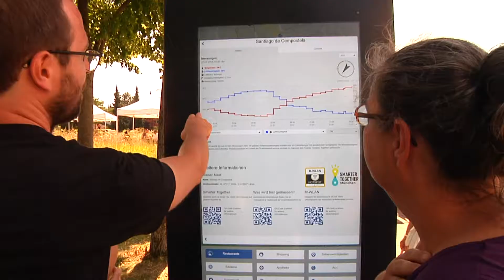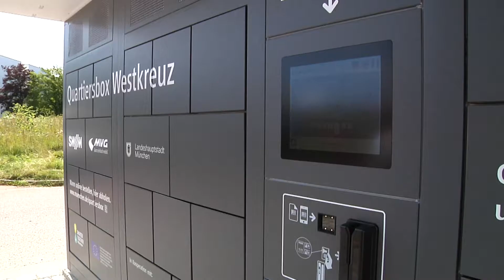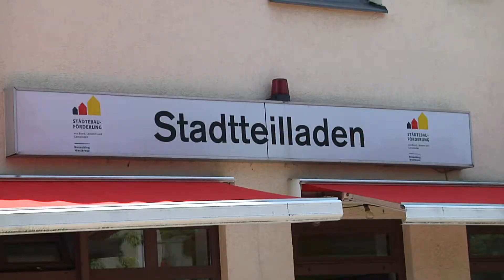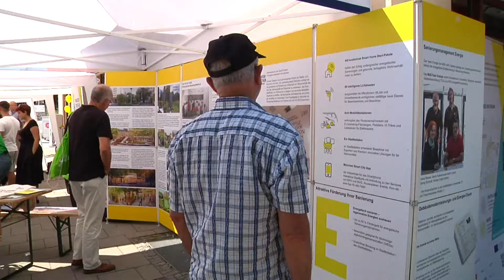Eroeffnung Smarter Together Mobilitätsstation und Quartiersbox am Westkreuz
Am 27. Juli 2018 wurden am Westkreuz die Smarter-Together-Mobilitätsstation und die Quartiersbox offiziell eingeweiht. An der Veranstaltung nahmen Bürgermeister Josef Schmid, MVG-Chef Ingo Wortmann, Stadtbaurätin Prof. Dr. (I) Elisabeth Merk sowie Partner des Smarter-Together-Projekts teil.
Nachdem offiziellen Teil hatten die Bürgerinnen und Bürger die Möglichkeit, sich über die moderne Elektromobilität zu informieren und die Quartiersbox selbst zu erleben.